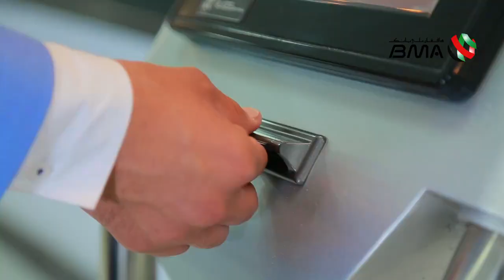Atiq MaLeek Bank e Millie Afghan ATM Commercial Video عتیق ملک اعلان بانک ملی افغان